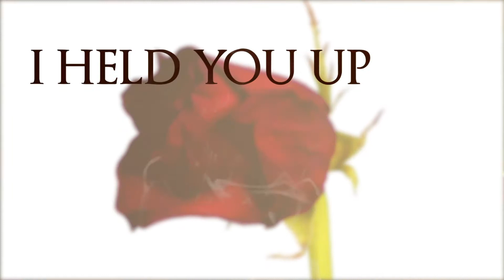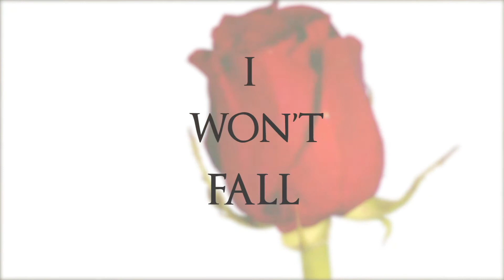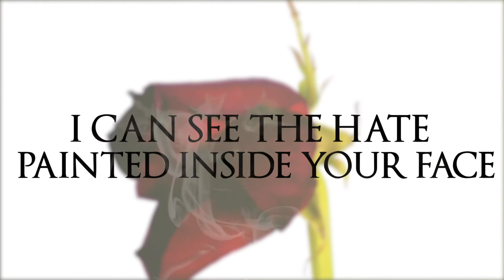Lanticblue - Wilted Roses (Lyric Video)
Lanticblue - Wilted Roses official lyric video made by Skye Grey
Mixed and Mastered by Mason Eismon
Vocals - Kyle Kirby
Guitar - Yusuf Sajjad